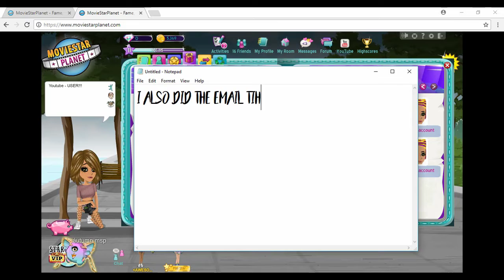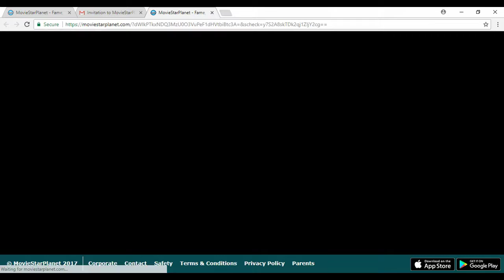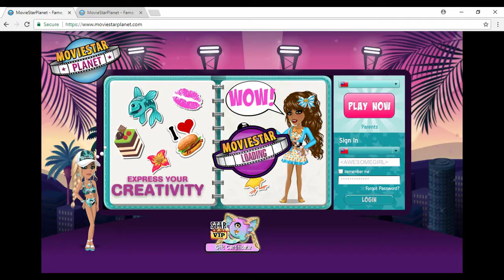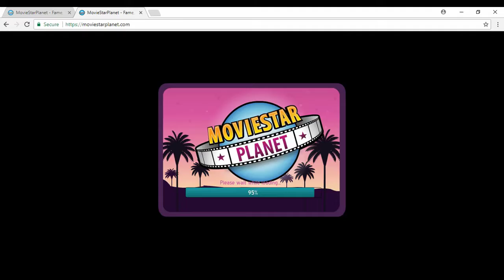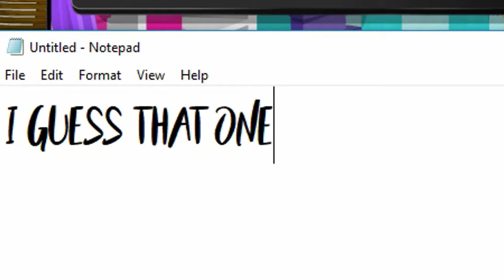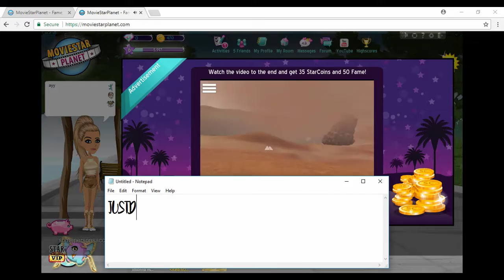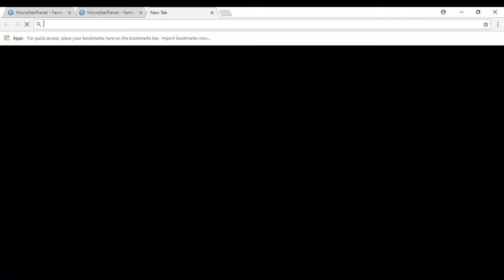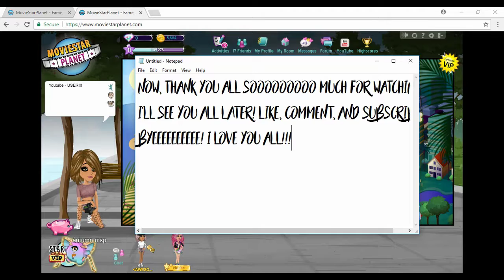HOW TO GET FREE GIFTS 2017! (No survey, no downloads, no charles)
V V V Heyyyy, I would open me! V V V

Hey guys! Today is a tutorial on how to get free gifts! Byeeeeee!

~*~*~*~ MSP ACCOUNTS ~*~*~*~
US-
(main) *Angle bracket left*AWESOMEGIRL*Angle bracket right*
(backup) SWAG4EVA*Angle bracket left*3
(another acc) áutumn msp (just copy and paste)
UK-
(main) = Arianna =
THOSE ARE MY ONLY ACCOUNTS!

Songs-
Selena Gomez- Bad Liar
Hannah Montana/Miley Cyrus- The Climb

SCHOLARSHIP, and research. Non-profit, educational or personal use tips the balance in favor of